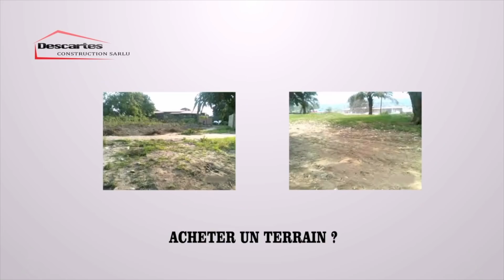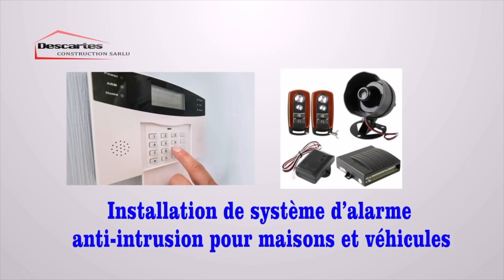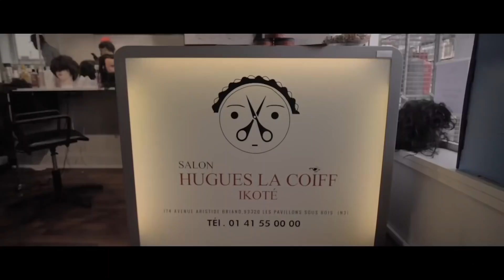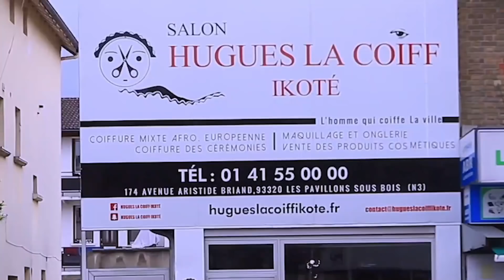URGENT BISHOP TSHATUMBA ABIMI PROPHÈTE PO ABIMISI BA VÉRITÉS YA SOMO CONTRE BA COMBATTANTS YA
URGENT | BISHOP TSHATUMBA ABIMI PROPHÈTE PO ABIMISI BA VÉRITÉS YA SOMO CONTRE BA COMBATTANTS YA DIASPORA.  BOKETSHU NA COMMANDANT ESO BOTALA ÉMISSION OYO TE PARDON...